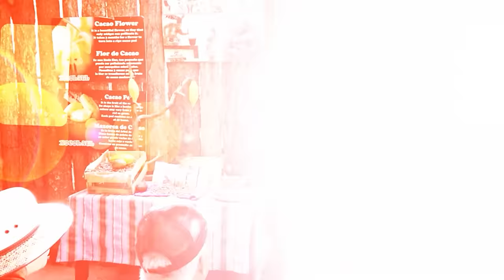Aqui esta el CUERPO de SAN MARCOS - ITALIA - Padre Arturo Cornejo